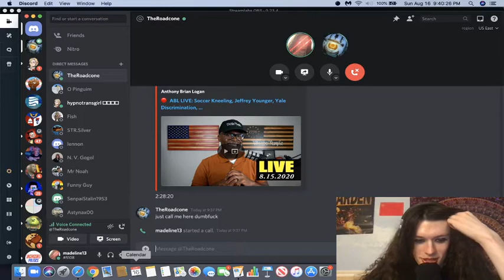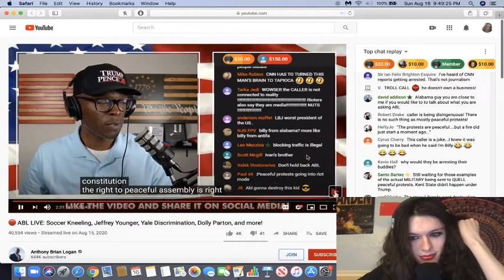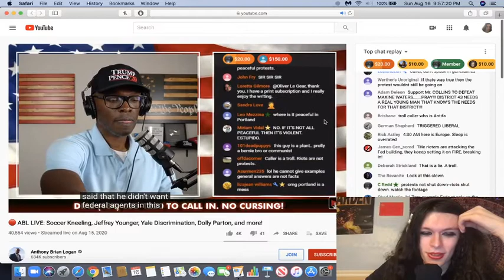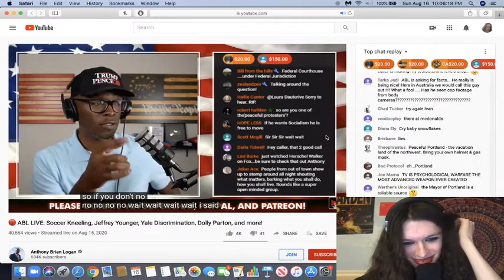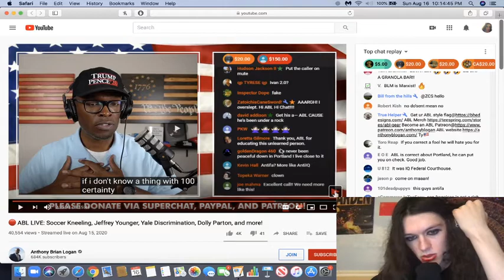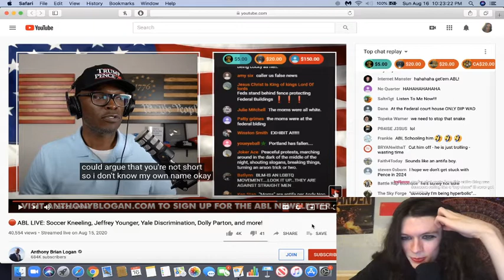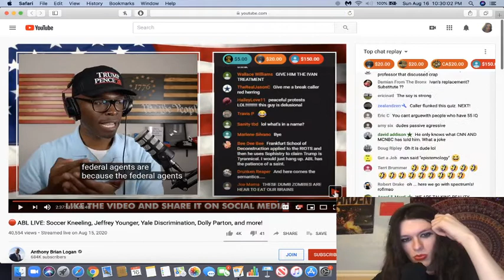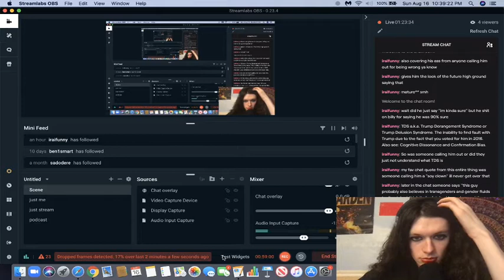Roadcone and I Go Over His Debate with Anthony Brian Logan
BETA!